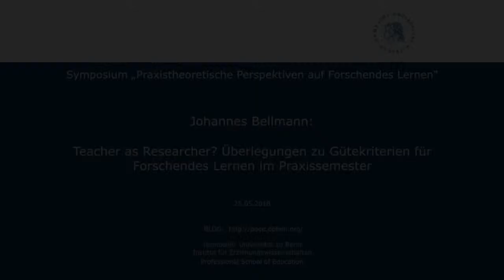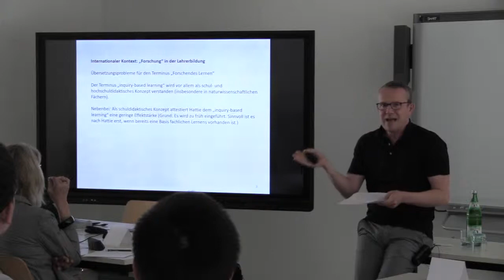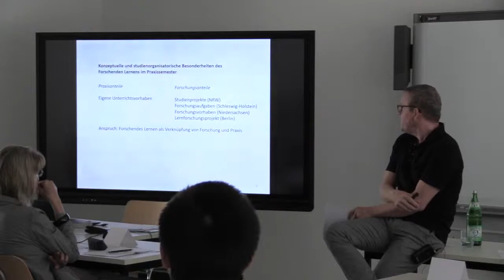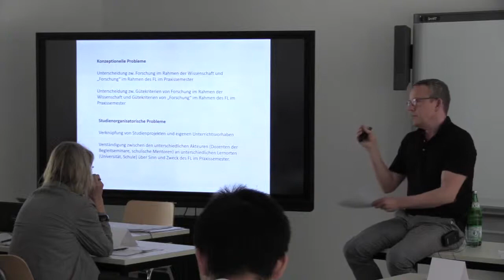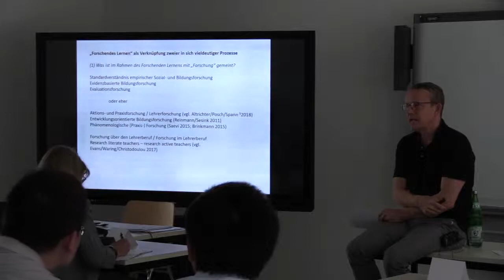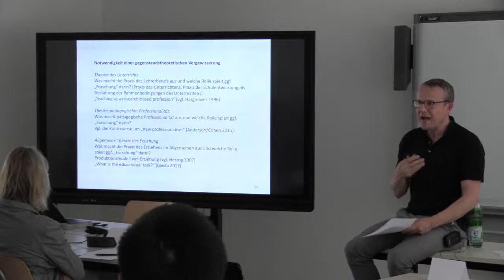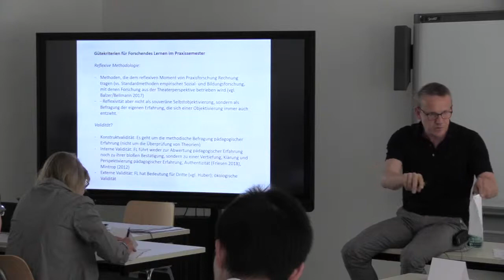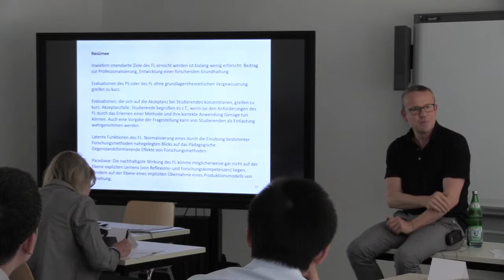Johannes Bellmann: Teacher as Researcher? Überlegungen zu Gütekriterien für Forschendes Lernen...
Prof. Dr. Johannes Bellmann (Universität Münster)
Teacher as Researcher? Überlegungen zu Gütekriterien für Forschendes Lernen im Praxissemester

Symposium "Praxistheoretische Perspektiven auf Forschendes Lernen"

Veranstaltet durch  die Allgemeine Erziehungswissenschaft | Institut für Erziehungswissenschaften Professional School of Education | Humboldt Universität zu Berlin am 25. Mai 2018 unter der Leitung von Prof. Dr. Malte Brinkmann

Veröffentlichungen zu dem Symposium:
Brinkmann, Malte (Hrsg.) (2020): Forschendes Lernen. Pädagogische Studien zur Konjunktur eines hochschuldidaktischen Konzepts. Band 10 der Reihe "Phänomenologische Erziehungswissenschaft". Wiesbaden: Springer VS

Abstract:
Johannes Bellmann (Universität Münster) kritisiert Normalisierungseffekte eines unkritisch verwendeten Konzepts des Forschenden Lernens. Dieses hat in den letzten Jahren insbesondere im Praxissemester der ersten Phase der Lehrerbildung eine enorme Konjunktur erfahren. In der bereitwilligen und z.T. unkritischen Rezeption dieses Konzepts blieb oftmals unterbelichtet, inwiefern sich die Praxis von 'Forschung' von der Praxis professionellen Lernens angehender LehrerInnen unterscheidet. Der Beitrag geht von der Annahme aus, dass zwischen wissenschaftlicher Forschung im Rahmen der Wissenschaft und ‚Forschung‘ im Rahmen von Praxisphasen zu unterscheiden ist. Dies hat Folgen für die Gütekriterien für ‚Forschung‘ im Rahmen von Praxisphasen. Während Forschung im Rahmen von Wissenschaft auf die Generierung objektiv neuen Wissens gerichtet ist, das an Kriterien wie Objektivität, Validität und Reliabilität gemessen wird, muss ‚Forschung‘ im Rahmen von Praxisphasen vorrangig daran gemessen werden, inwiefern sie einen Beitrag zur Professionalisierung angehender LehrerInnen leistet. Der Beitrag knüpft an ein gemeinsam mit Ulrike Weyland an der Universität Münster entwickeltes "Rahmenpapier für Forschendes Lernen im Praxissemester" an und versucht, spezifische Gütekriterien für Forschendes Lernen näher zu bestimmen.